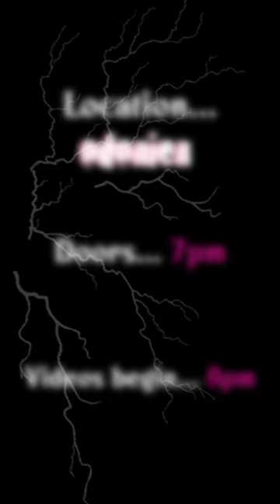People's Store BANGERS Freestyle Film Festival 2022 – TEASER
Achtung, Achtung, es folgt eine wichtige Durchsage! Folgende Videos werden am kommenden Samstag auf dem People‘ Store BANGERS Freestyle Film Festival 20022 in Köln gezeigt:

– "BFS Flavour" von Tom Röhr
– "Christian Gattinger" von Bastian Wagner
– "Collage" von Marcus Brückner
– "Geile Tricks Hässlich Gestanden" von Mads Zameit
– "Hard Decisions" von Moritz Zell
– "Marius Stoll" von Mimo Seedler
– "Ride Everything" von Domenik Brüggemann
– "RORRET" von Yannick Walter
– "Street Food Boys" von Sirawach Chansuvan
– "Tüp" von Marius Winter

DIE JURY HAT ENTSCHIEDEN
Die Werke dieser Menschen zeigen wir am kommenden Samstag, den 24. September 2022 ab 19 Uhr auf dem Freestyle Film Festival im Kölner Odonien, wo ihr auch erfahrt, wen unsere Jury, die in diesem Jahr aus niemand Geringerem als Felix Prangenberg, Bruno Hoffmann, David Schaller, Mo Nußbaumer, Calvin Kosovich, Timm Wiegmann, Merlin Czarnulla und The Medialist besteht, zum Sieger gekürt hat.

FREESTYLE FILM FESTIVAL
Der Eintritt zum Freestyle Film Festival im Odonien ist frei, was auch für den Willkommensdrink gilt, den Red Bull den ersten 300 Gästen spendiert. Dazu gibt es noch eine größere Menge Freibier, wer durstig ist, kommt also am besten pünktlich! Aber auch, wer sich ein Tattoo für lau stechen lassen möchte. Zwei Jungs von Maniacs Tattoos werden nämlich am Start sein, um unsere Gäste kostenlos zu verzieren. YEWW!

Adresse:
Odonien
Hornstraße 85
50823 Köln, Deutschland

SCHÜSSELJAM
Apropos Durst, den werden die meisten von euch wahrscheinlich haben. Schließlich macht Grindgenuss durstig (Hallo, Werner!) und genau davon wird es nachmittags eine Menge geben. Bevor wir nämlich das Odonien durchmassieren, geht es ab 13 Uhr bereits an der Salatschüssel in Köln-Ehrenfeld rund – VANS Best Trick Contest inklusive, bei dem den besten Athleten haufenweise Sachpreise winken.

Adresse:
Salatschüssel
Subbelrather Str. 488
50825 Köln-Ehrenfeld

Alles klar soweit? Dann sehen wir uns am Samstag in Köln zu einem Tag voller heißer BMX-Action und einem rauschenden Fest. Vielen Dank an dieser Stelle an unsere Sponsoren, sprich: @eclatbmxbrand, @BSDBMX1991, Traffic Distribution, @vans, @odsyvision, @wethepeoplebikebrand und natürlich der People's Store, die das alles möglich machen. YEWW!

Weitere Infos zum Freestyle Film Festival und dem Bangers-Schüsseljam 2022 gibt es im Teaser weiter oben.